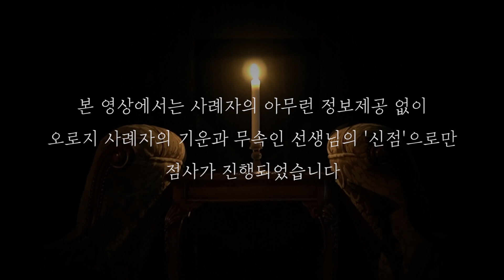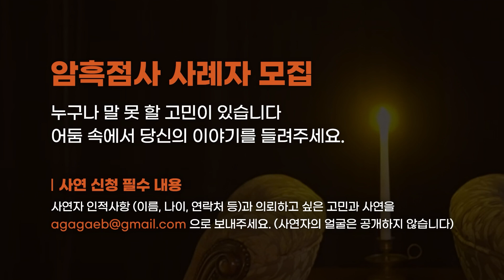교도소에 가있어야 할 사람이 어떻게 여기에 있어?.. 사방이 관재수로 막힌 사연자.. 어떤 사연이?.. [암흑점사]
자막

★대표블로그★
-올마이티TV